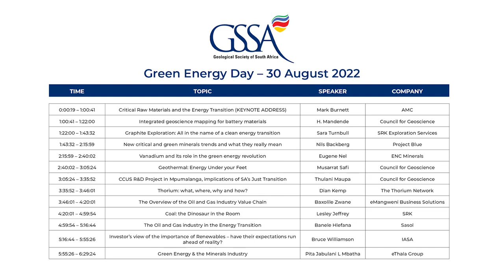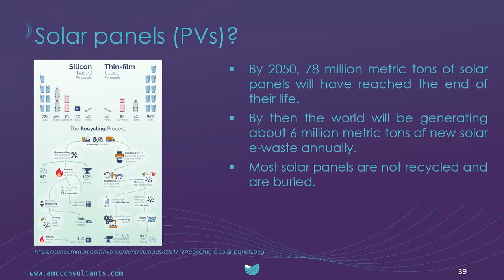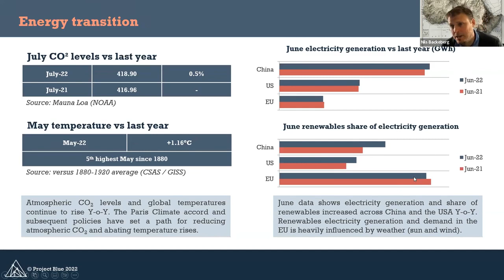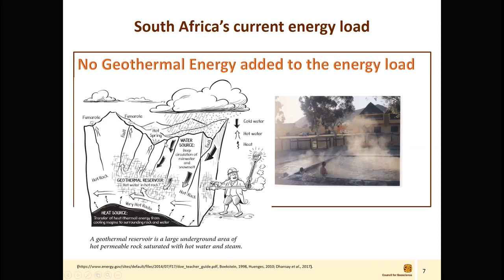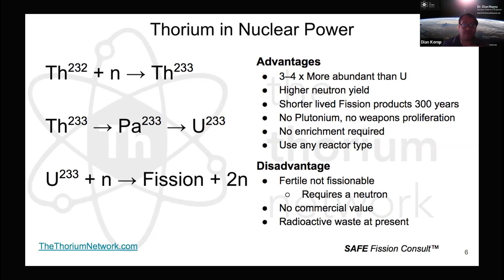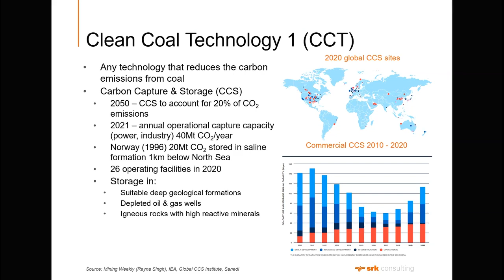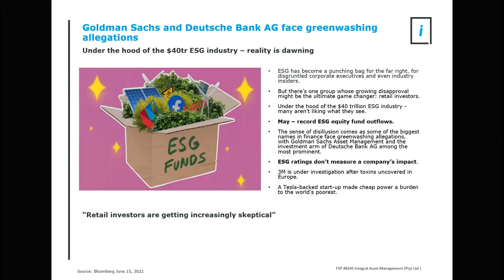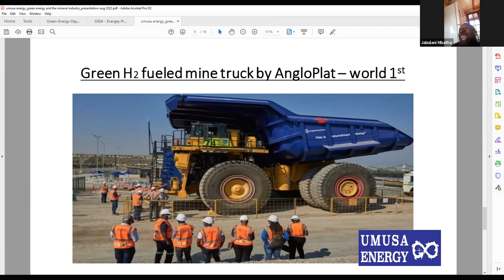The chronicles of renewable energy in South Africa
Energy generation is closely linked to the socio-economic and infrastructural development of a country. Green energy is the ultimate ideal, but is this feasible in South Africa and how long will it take to get there?

The South African economy is energy intensive with coal making up 80% of the country’s electricity. This has resulted in South Africa realizing the highest per capita greenhouse emissions on the continent. Although South Africa has one of the largest natural solar, wind and wave power generation potentials in the world, it is lacking in critical materials necessary to leverage green power technology.

With fossil fuels on the chopping block, how can the South African minerals industry redirect towards critical metals? Can South Africa capitalise on a unique opportunity to make a substantial contribution to sustainable development goals?

Join industry experts for this one-day online workshop as we chronicle renewable energy in South Africa in an attempt to discover the best way forward.